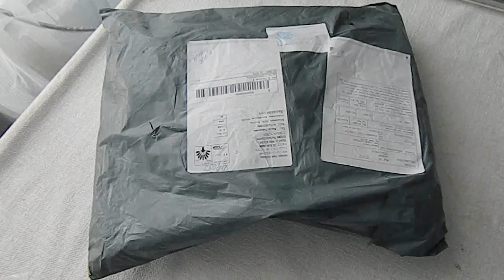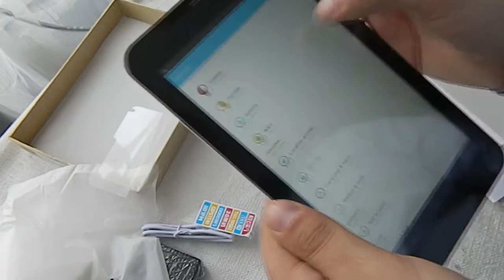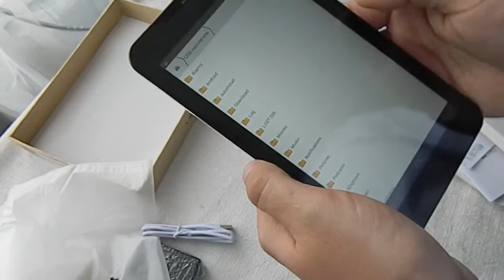CUBE Talk 7x U51GT. Распаковка планшета с двумя SIM-картами.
Всем привет! Сегодня ко мне пришел планшет CUBE Talk 7x U51GT. Неплохой представитель бюджетного класса, предлагающий неплохие технические характеристики.
Покупал на алиэкспрессе, у этернал тим - это такой большой магазин кто вдруг не знает. Просил скидку, но они слишком долго отвечали (около трех недель), поэтому я нашел хитрый способ. Зашел с мобильного приложения алиэкспресс и ввел промо-код там. Мне скинули почти 10 баксов =)
Присоединяйся к нам: